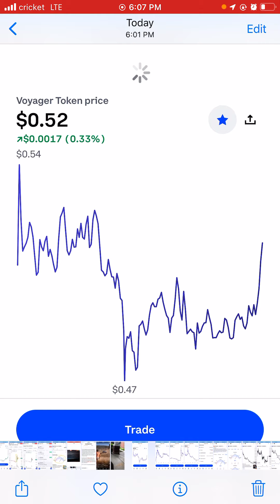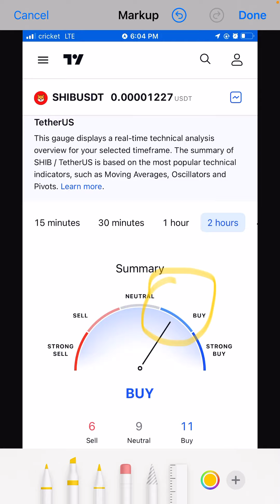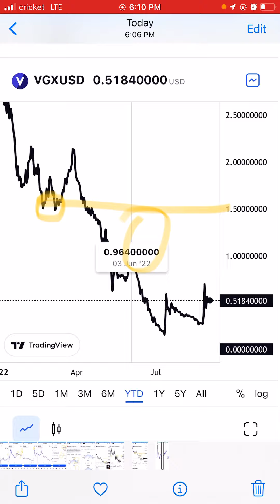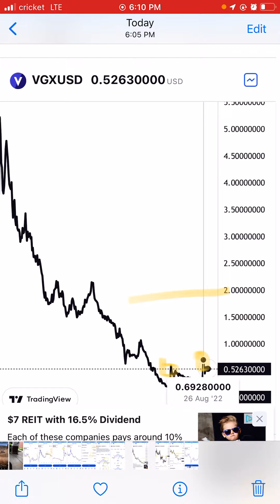Vgx token coin today technical analysis